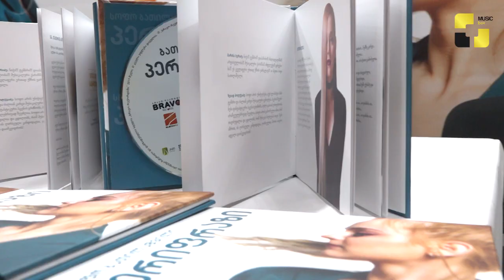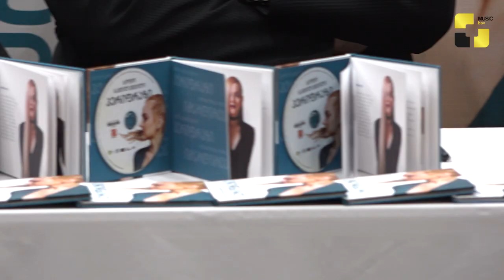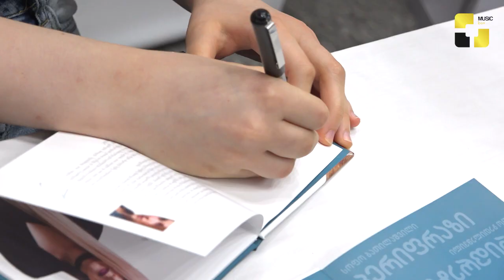სოფო ბათილაშვილი სადებიუტო ალბომის საპრეზენტაციო კონცერტისთვის ემზადება